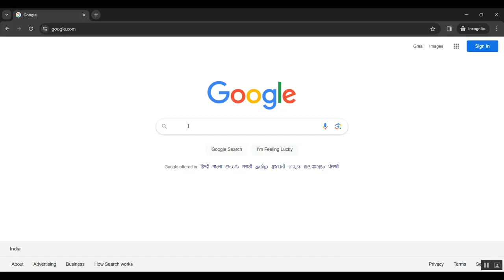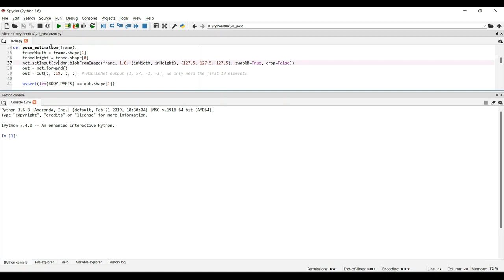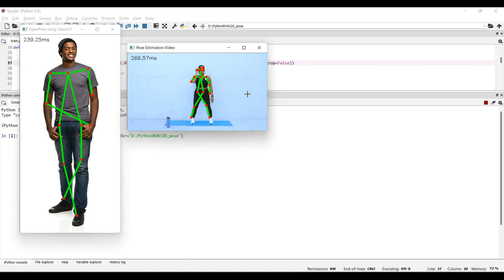Real time Multi Person 2D Pose Estimation Using Part Affinity Fields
IEEE PROJECTS 2024 TITLE LIST

* Complete Source Code
* Complete Documentation
* Complete Presentation Slides
* Flow Diagram
* Database File or Dataset
* Screenshots
* Execution Procedure
* Video Tutorials
* Supporting Softwares

Support Specialization
* 24/7 Support
* Ticketing System
* Voice Conference
* Video On Demand
* Remote Connectivity
* Document Customization